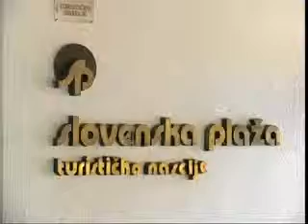Nova godina Palas 15 10 POLIS